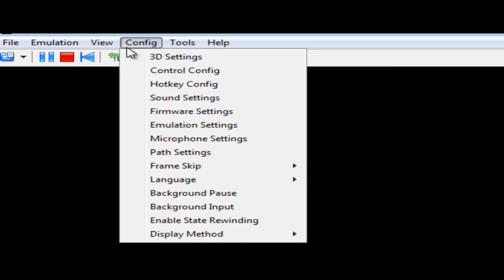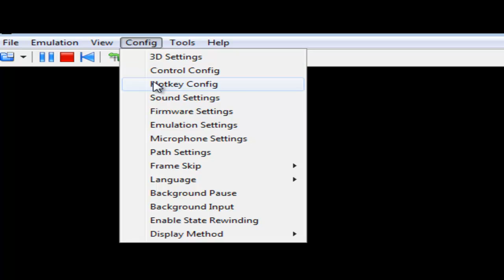Tutorial Desmume Headset benutzen